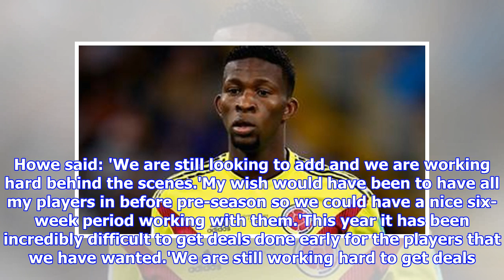Bournemouth agree record £25million fee for Jefferson Lerma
Published: 14:15 EDT, 4 August 2018 | Updated: 18:39 EDT, 4 August 2018 Bournemouth are set to smash their transfer record after agreeing a £25m fee with Levante for Columbian international Jefferson Lerma. World Cup star Lerma, 23, will fly in from Spain on Sunday to complete his medical and agree personal terms. The south coast side finally bagged their man after having their four previous bids rejected by the La Liga outfit. Jefferson Lerma is set to sign for Bournemouth after the club agreed a record £25million feeLerma played 89 times for Levante and featured in all of Columbia's World Cup games, including their last 16 defeat to England. The fee eclipses the £20m Bournemouth paid for Nathan Ake last summer and takes manager Eddie Howe's summer spend to £47m. Speaking after today's 5-2 thrashing of Marseille, the Bournemouth chief admitted he was sweating on the deal. Howe said: 'We are still looking to add and we are working hard behind the scenes.'My wish would have been to have...